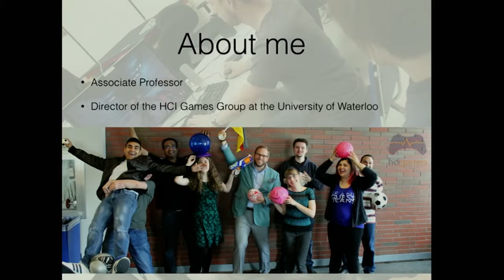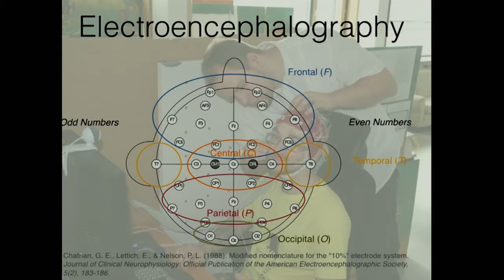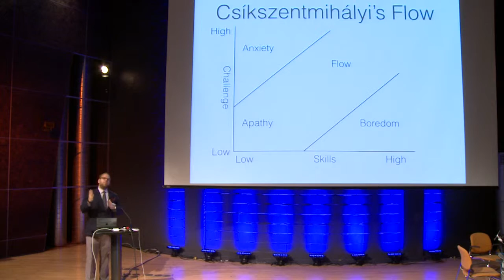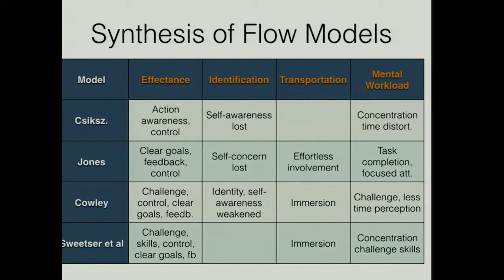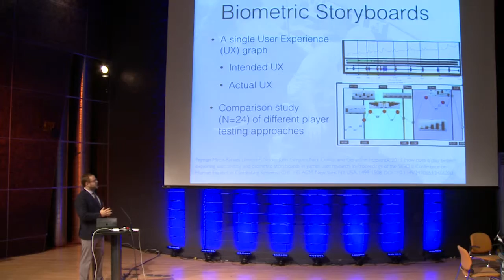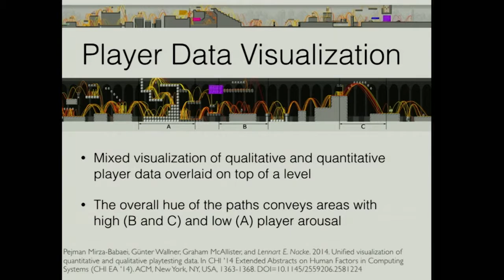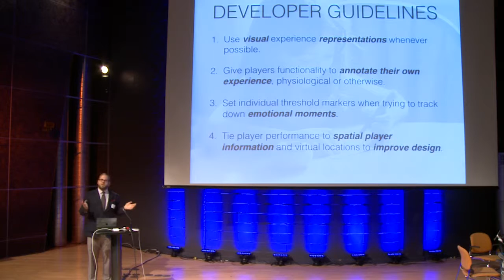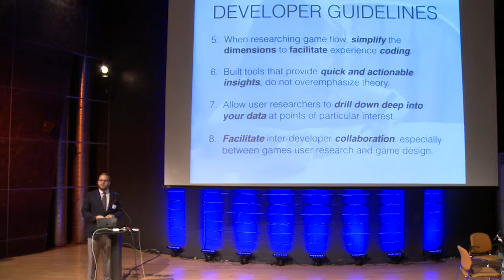UX & Jeux vidéo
Présentation du professeur Lennart Nacke (U Waterloo).